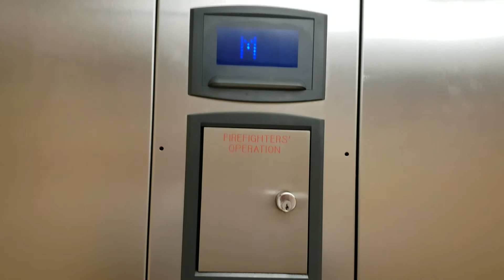ThyssenKrupp Elevator at Saker's World Class Supermarket #566, 1225 Route 33, Hamilton NJ